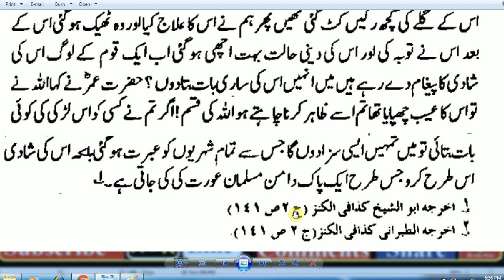Beautiful Hadees // Hazrat MUHAMMAD (S.A.W) Ka Farman Hai